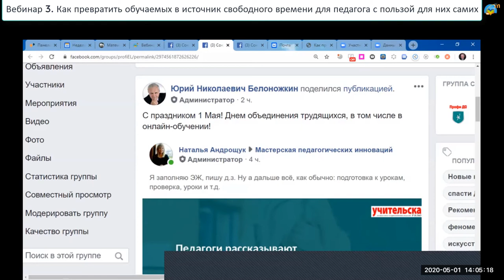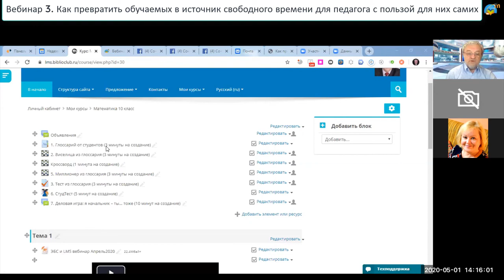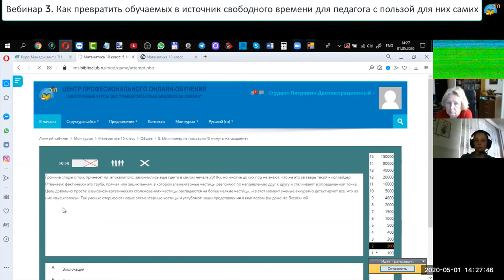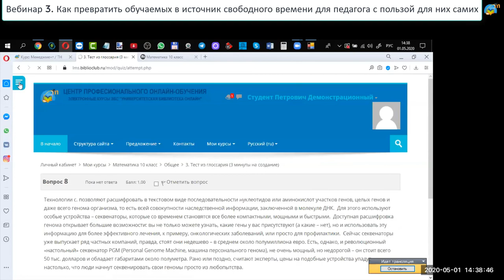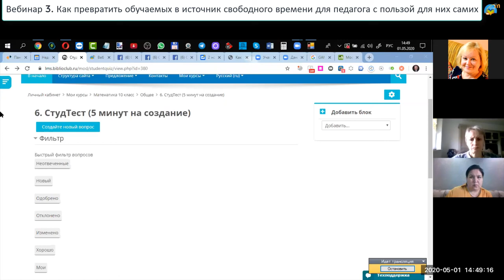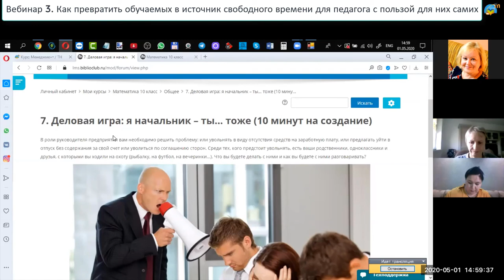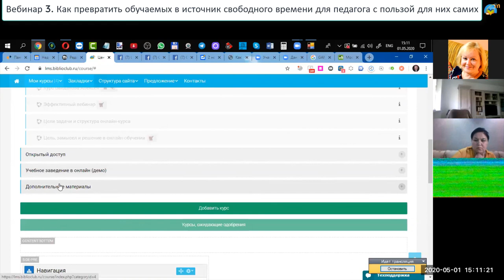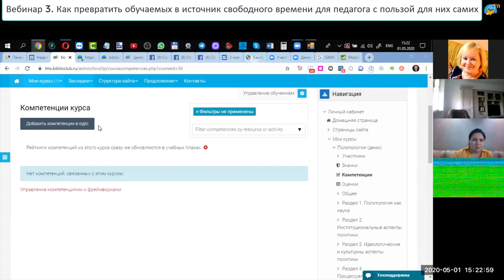Вебинар 3 Как превратить обучаемых в источник свободного времени для педагога с пользой для них сам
Дата и время проведения:

1 мая в 14:00 (время московское)

Ссылка для участия:

После регистрации вы получите электронное письмо с подтверждением, содержащее информацию о входе в конференцию.

Для кого предназначен вебинар:

1. Педагогам общего образования.
2. Преподавателям ВУЗов и ССУЗов, включая ДПО.
3. Бизнес-тренерам, применяющим элементы дистанционного обучения.

Требуемые начальные навыки:
владение основами работы на компьютере.

Технические требования:

наличие доступа в свой курс на платформе Moodle любой версии. При отсутствии предоставляется бесплатный доступ на платформе Центра профессионального обучения "Электронные курсы".

Стоимость участия в вебинаре: бесплатно.
Все желающие могут приобрести за 199 руб. сертификат участника при условии записи на вебинар. Ссылка придет после вебинара по почте.

Возможности практического создания своего курса с применением изученных приемов в собственной учебной практике:

каждый обладатель сертификата получает бесплатное сопровождение по применению рассмотренных по своему предмету бесплатно.